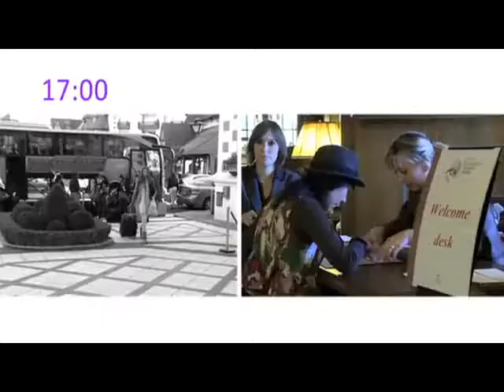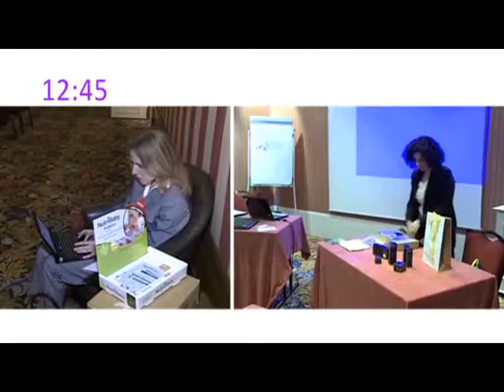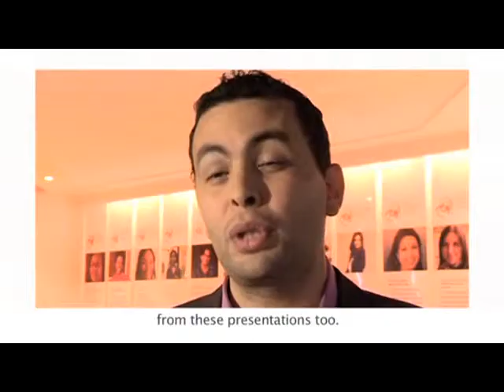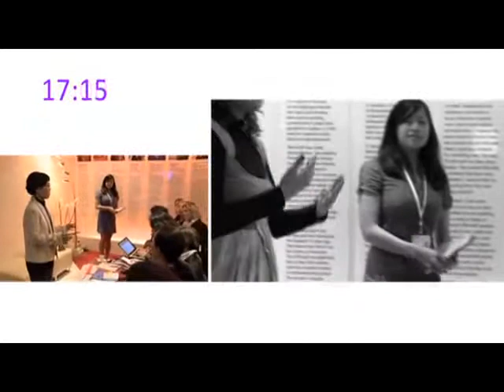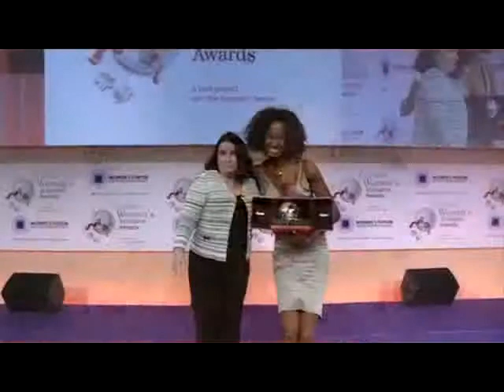The 2010 Week and Ceremony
Film presenting the Cartier Women's Initiative Award and the 2010 Ceremony.